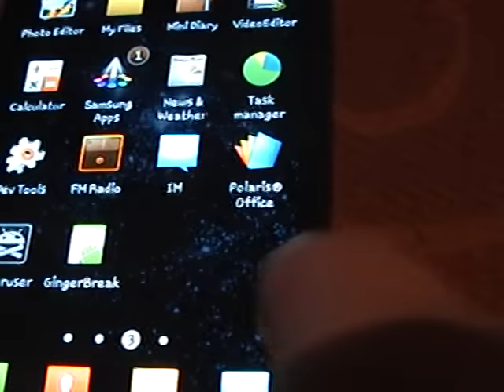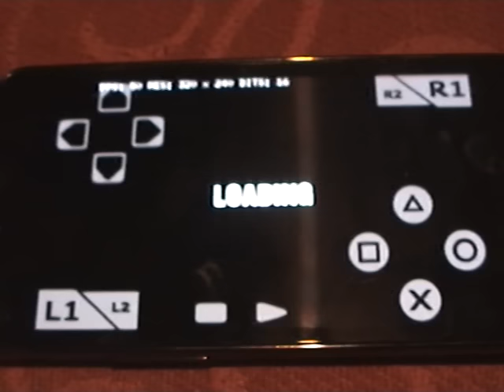samsung galaxy s 2 ps2 emulator/gran turismo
this is the test running gran turismo on the galaxy s2